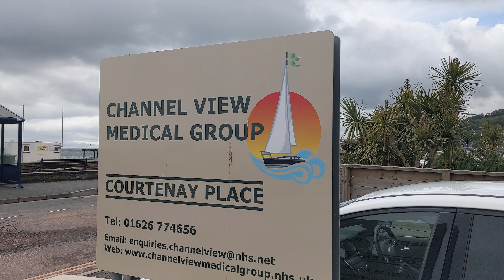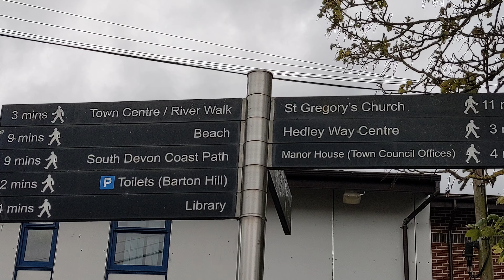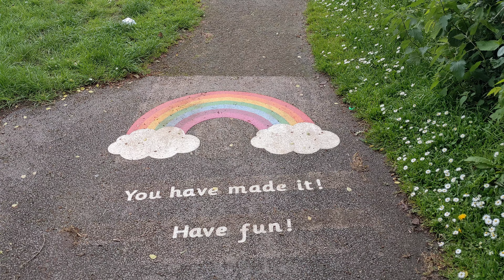Seawall & Dawlish - 09/05/23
Had to take Mum for a C0vid jab today, so just a quicky along the Seawall, before heading over to Dawlish. Entire day marred by imminent thread of thunderstorms, which I though were starting at Dawlish, but didn't come to anything...

00:00 - Intro
00:38 - 'Then & Now' - Triangle Tree
01:26 - Heading To Seawall
02:05 - Seawall To Sprey Point
02:56 - Sprey Point
03:05 - Seawall Towards Holcombe
04:44 - Parsons Tunnel Pic
05:26 - Seawall To Sprey Point
06:41 - Sprey Point
07:12 - Seawall Back Home
07:57 - Dawlish!
10:00 - Outro & Thanks For Joining Me On My Walk 👍